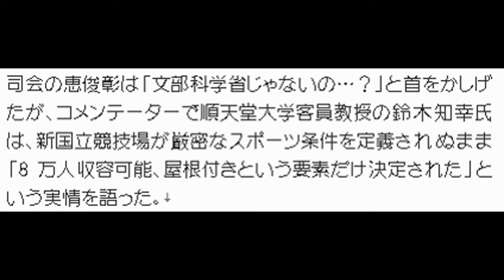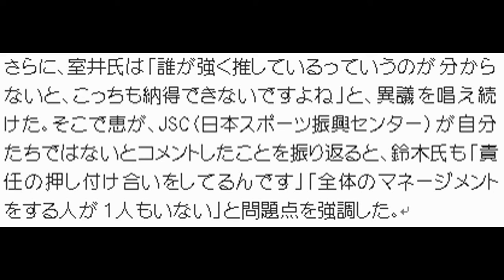室井佑月氏が新国立競技場建設に激しく異論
室井佑月氏が新国立競技場建設に激しく異論を唱える「そもそも何のために」
9日放送の「ひるおび！」（TBS系）で室井佑月氏が、新国立競技場の責任の所在が不明瞭な点に強い異議を唱える一幕があった。

番組では「新国立競技場は“負の遺産”に？維持費は年間40億以上！」と題して、新国立競技場の建設について、維持費の問題を特集した。
スタジオでは、パネルを用いて新国立競技場の建設費はもとより、維持費にも多額の費用がかかる見込みを説明した。

そして、コメント求められた室井佑月氏は「そもそも何のために作るかが不明確」であるとして「建設費が足りないから、選手の育成費にまで手をつけるなんていう話もあるわけでしょう？」と異議を唱えた。
さらに、室井氏は「誰が絶対、これ（新国立競技場）で（オリンピックを）やりたいって言ってるんですか！？」と疑問を呈した。

司会の恵俊彰は「文部科学省じゃないの…？」と首をかしげたが、コメンテーターで順天堂大学客員教授の鈴木知幸氏は、新国立競技場が厳密なスポーツ条件を定義されぬまま「8万人収容可能、屋根付きという要素だけ決定された」という実情を語った。

さらに、室井氏は「誰が強く推しているっていうのが分からないと、こっちも納得できないですよね」と、異議を唱え続けた。そこで恵が、JSC（日本スポーツ振興センター）が自分たちではないとコメントしたことを振り返ると、鈴木氏も「責任の押し付け合いをしてるんです」「全体のマネージメントをする人が1人もいない」と問題点を強調した。